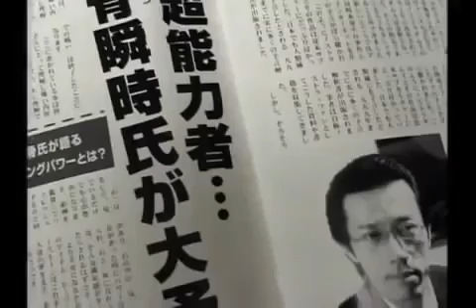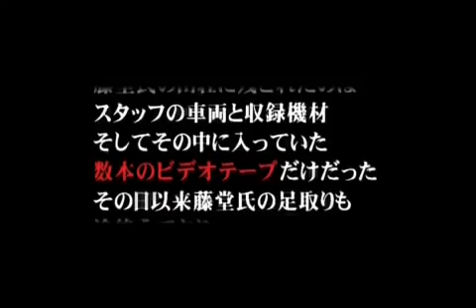【放送禁止】1 - 第1回放送 (Full)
第1回 放送禁止（2003年4月1日、26時05分 - ） 失踪した大学生を追うために取材を行うスタッフは、失踪した場所とされる廃ビルの管理人やビルの所.

第7回 放送禁止 ワケあり人情食堂（2017年1月2日、25時50分 - ） ある大衆食堂を取材した映像。「平成肝っ玉母ちゃん」と呼ばれる女将が切り盛りす.

第4回 放送禁止4 恐怖の隣人トラブル（2005年10月13日、26時25分 - ） とある夫婦に対する取材。隣人から嫌がらせを受けていると訴える夫婦。取材中.